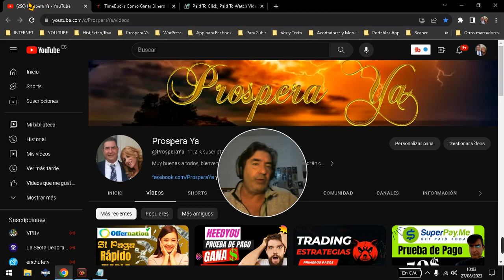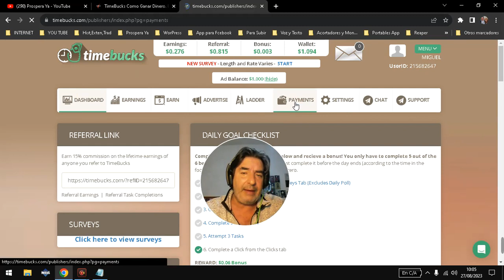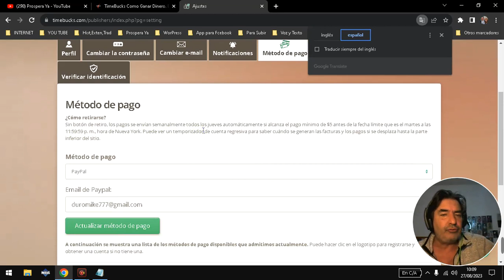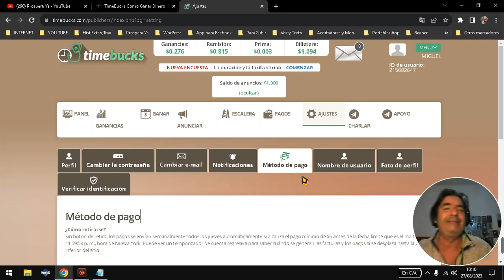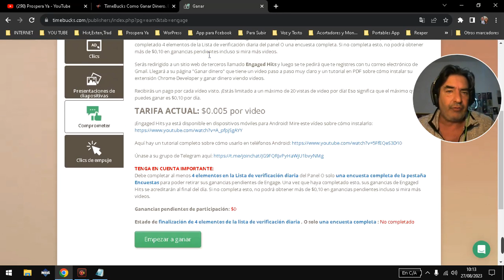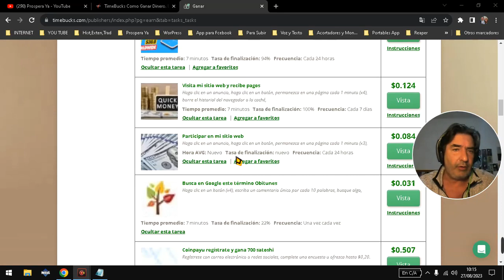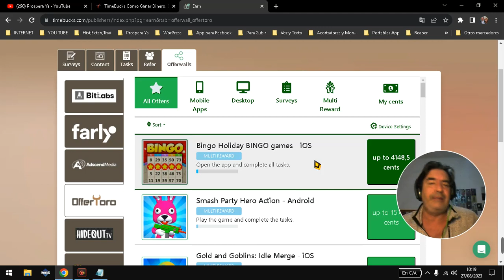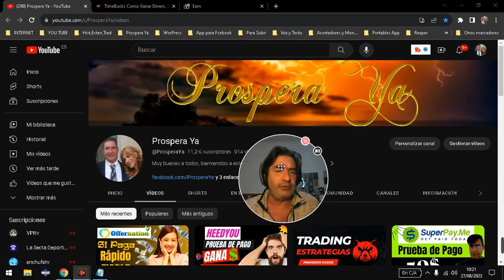Timebucks Gana 10$ Rápido en Automático | Timebucks si Paga + Recibo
Te enseñaremos como cobrar o Retirar a PAYPAL mas Prueba de Pago en Timebucks. Veremos como ganar dinero online a PayPal, Payeer, Skrill y otros procesadores de pago, con esta web que es una de las mejores paginas para ganar dólares por internet podemos generar ingresos con encuestas, viendo videos, viendo anuncios, ganar dinero con redes sociales, bajando aplicaciones, inscribiéndonos en paginas y mucho mas ya que cuenta con un muro de ofertas y tareas bastante completo.